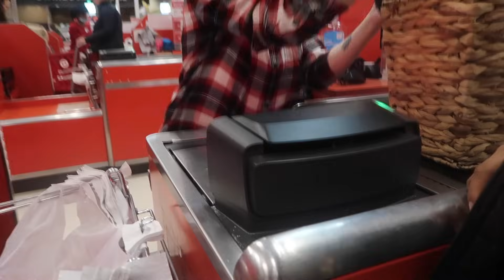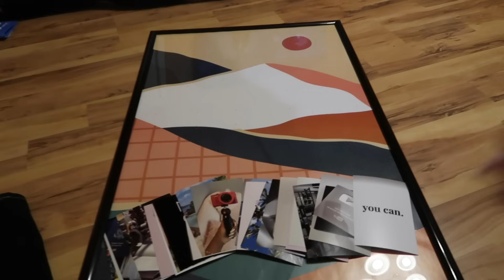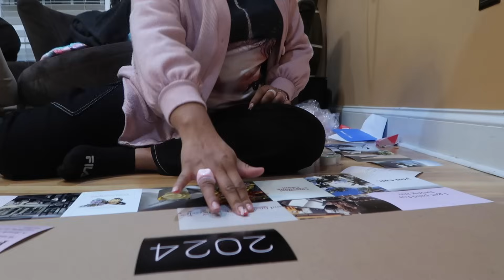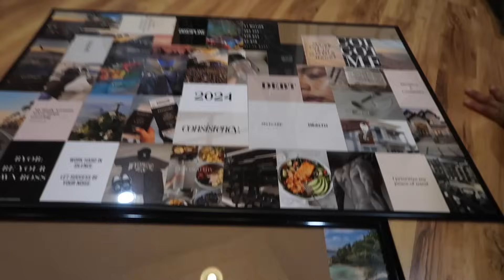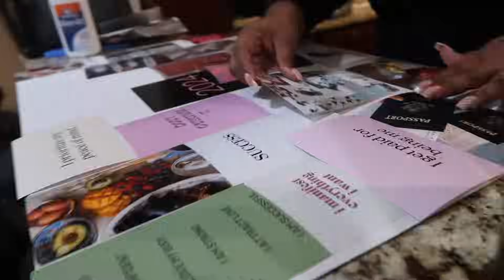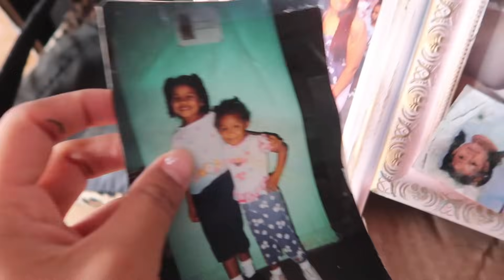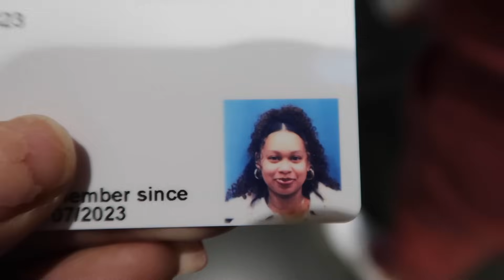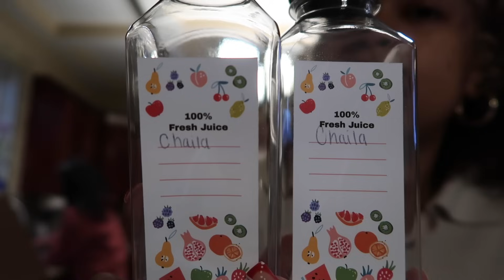NEW YEAR RESET 2024 ✨| VISION BOARD, DECLUTTER, BATHROOM TRANSFORMATION, JUICING DETOX & MORE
Hey chai babes, to welcome the new year I wanted to do a reset on a few things. I hope you guys enjoy !

Magic Bullet Mini Juicer